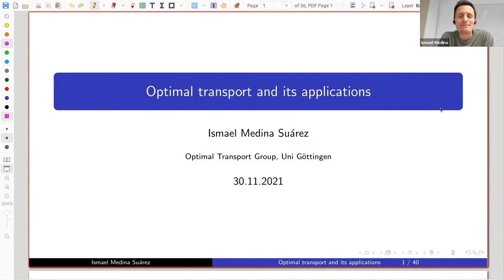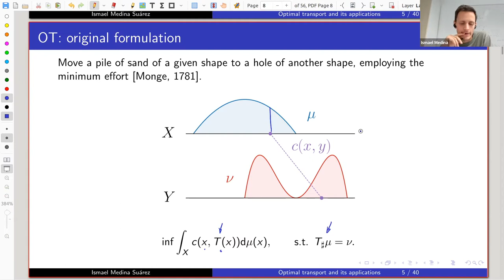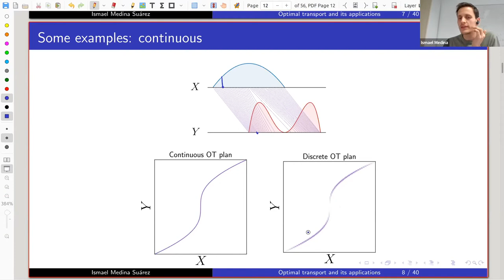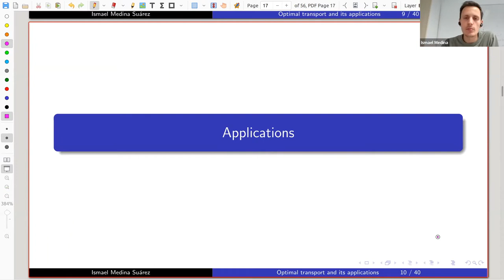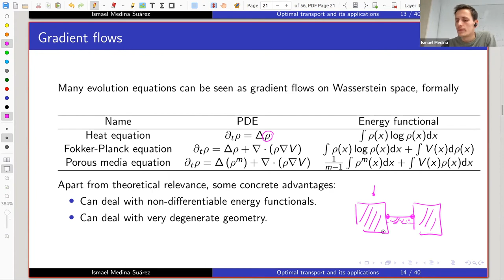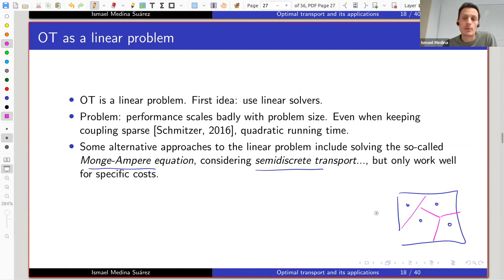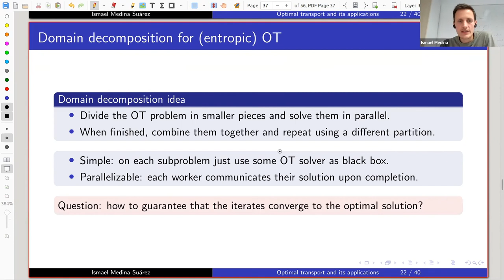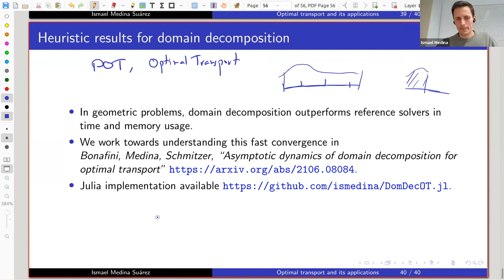Institute Seminar | Ismael Medina | 2021-11-30 | 2/2 Discussion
TITLE: Optimal transport and its applications by Ismael Medina, Göttingen University (Germany)

Ismael is a doctoral student in the Optimal Transport Group led by Prof. Bernhard Schmitzer at the University’s Institute of Computer Science.

Optimal transport (OT) is the problem of moving the mass of a probability measure μ to match another probability measure ν in an optimal way with respect to some cost. This problem induces a distance in the space of probability measures with a wide range of applications, both within math (partial differential equations, optimization, statistics, etc.) as well as in other disciplines (image processing, data science, economics, biology, etc.).

In this talk Ismael will first lay the foundations of optimal transport. Then some of the numerical methods for solving the OT problem will be discussed, including the domain decomposition algorithm for (entropic) OT, a fast and parallelizable method for big OT problems. Last, Ismael will review some of the applications of OT to other disciplines.

Untermarkt 20
D-02826 Görlitz